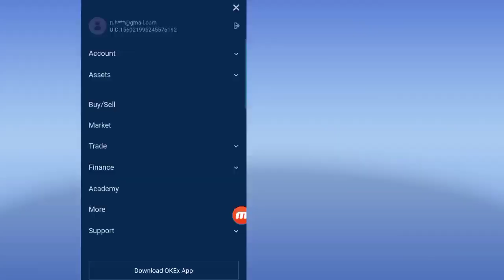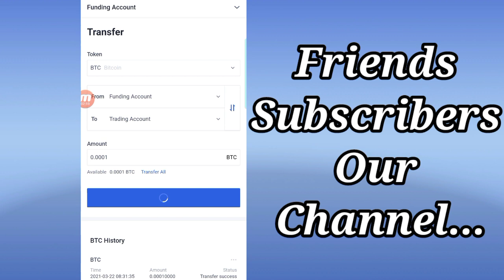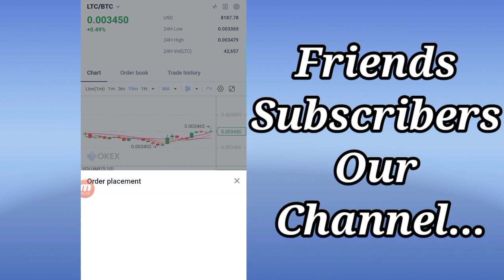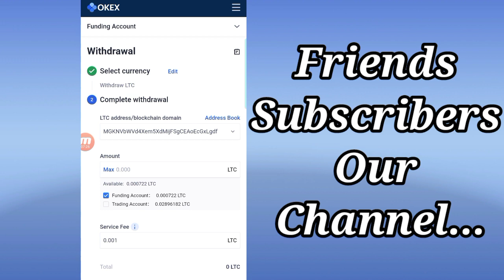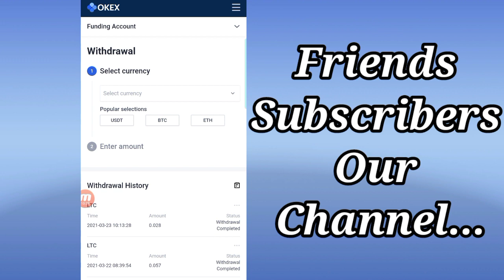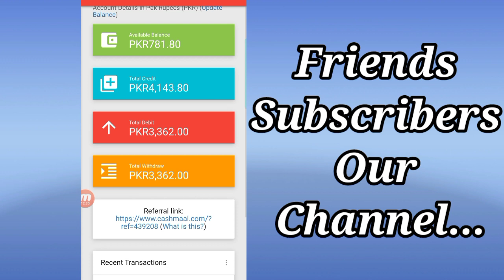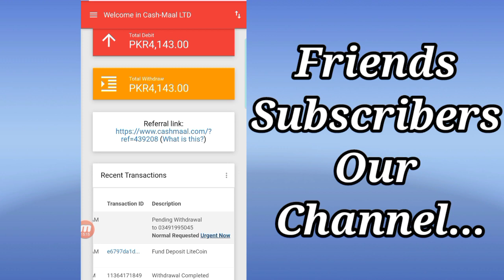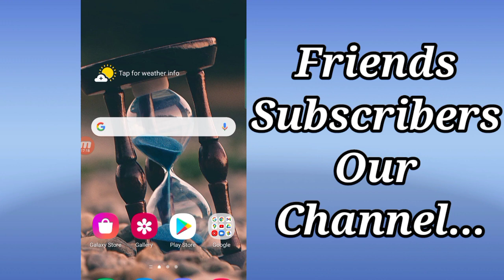Withdraw OKEX to Easypaisa or Jazzcash || Okex_live_withdraw || Super_Sir